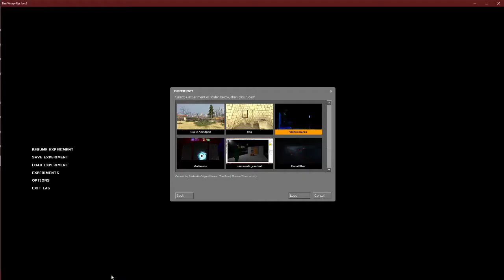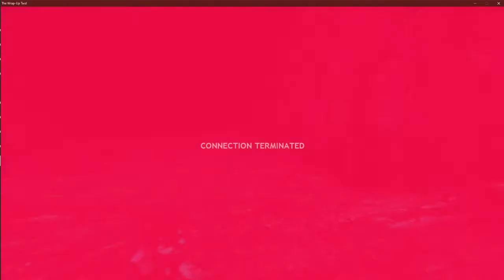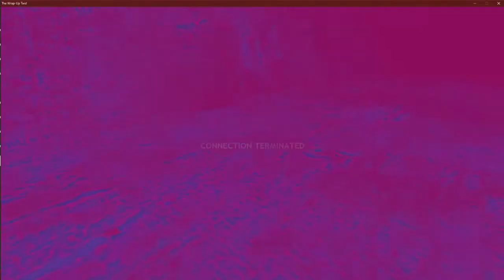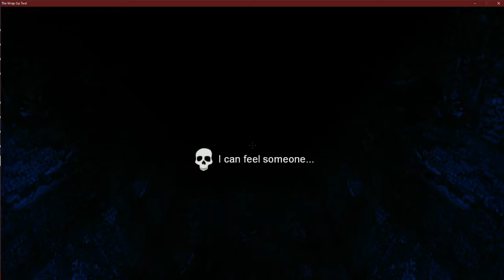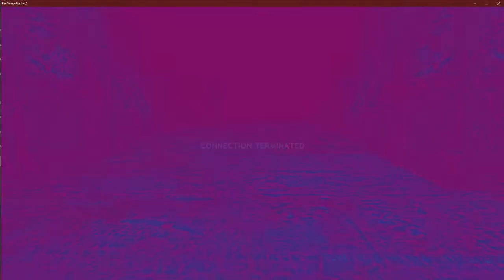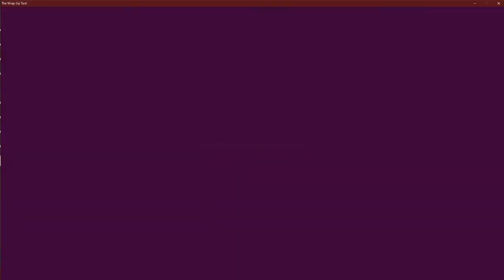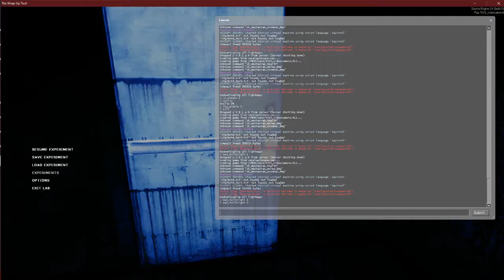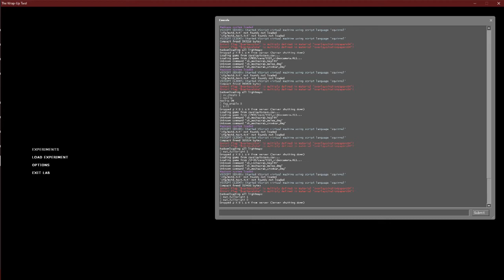VideoCamera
A map from Maplabs Wrap Up 2, by Dschartt.